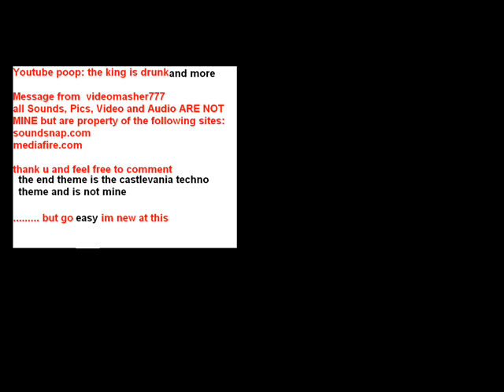youtube poop the wasted king and more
my first  ytp link tell the king that he is bored but thr king is to drunk to understand. meanwhile mario and lulgi read a disturbing message from ganon sorry if this video laggs